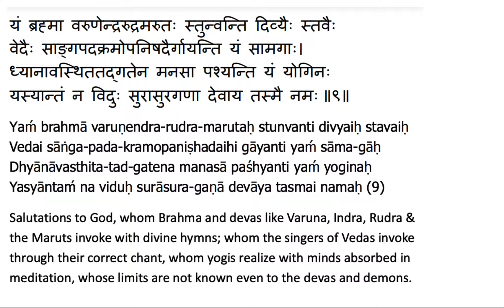geeta dhyanam verse 9